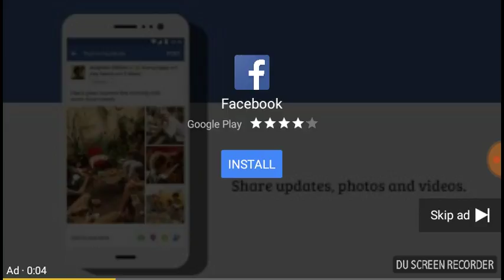Xo tour life mix Kyrie Irving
Richard wast vlogs